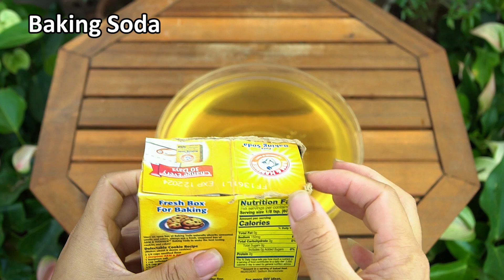Place a leaf at the base! Roots, leaves and orchids bloom 500% more easily